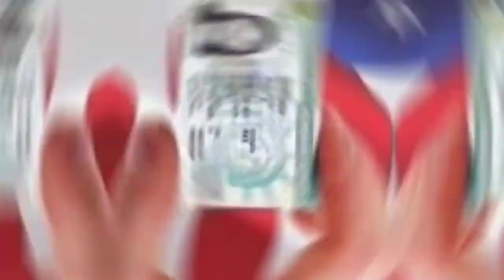5 طرق للحصول على الجرين كارد الامريكي.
كيف تحصل على الجرين كارت الأمريكي، 5 طرق للحصول على الجرين كارد،اقامة دائمة بامريكا،كيف تحصل على اقامة بامريكا،امريكا الكرين كارت ،الجرين كارت